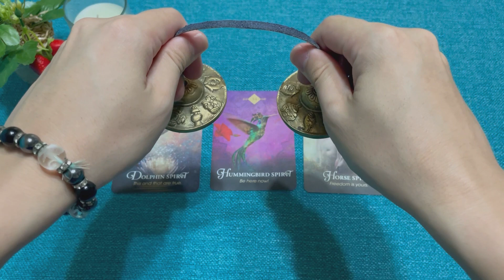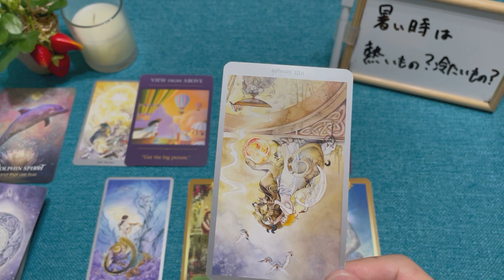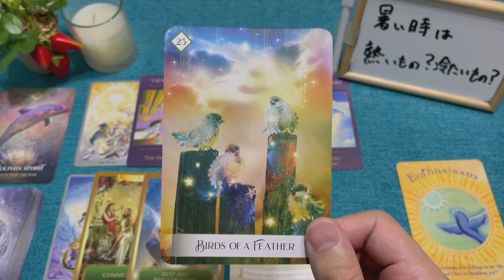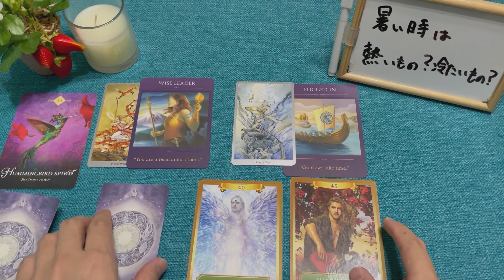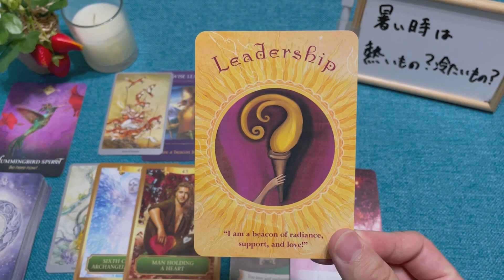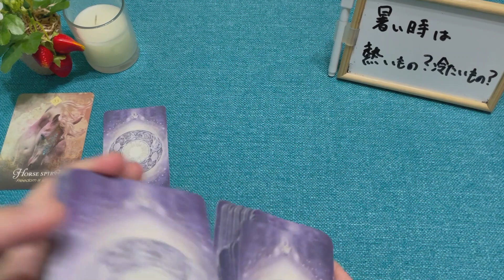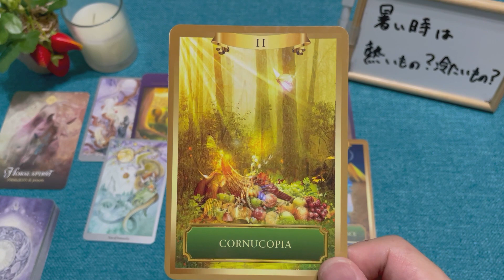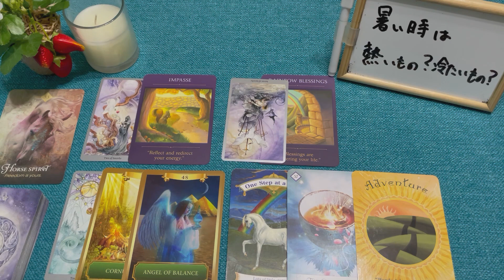怖いくらい当たる🔮🙌あの人が今まさに考えてる大決断とは？